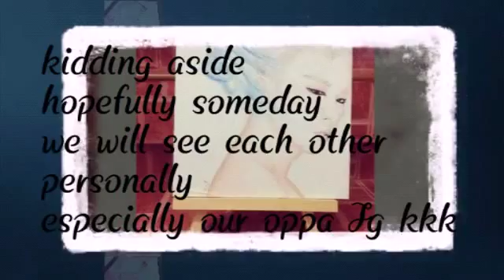2016 2nd year anniversary ljkphilippines group/Airam Jg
Fanmade video of maria marquez, airam jg, lee joon gi,lee jun ki, 이준기, 2016 2nd year anniversary lee jun ki philippine